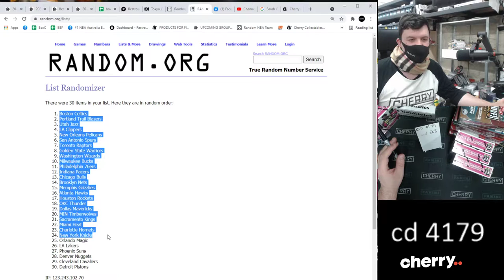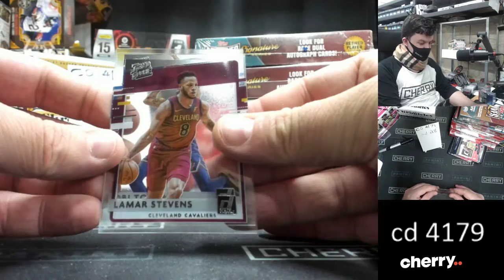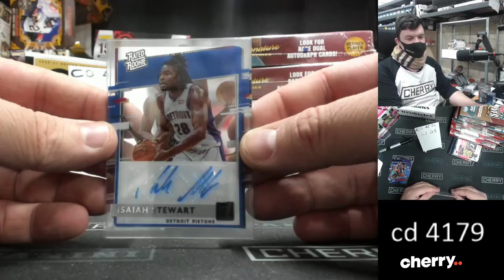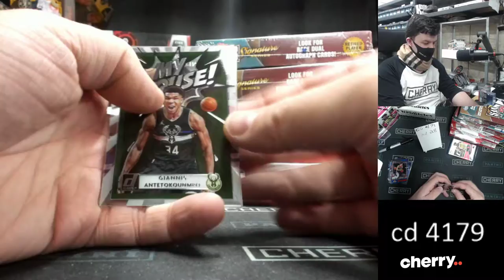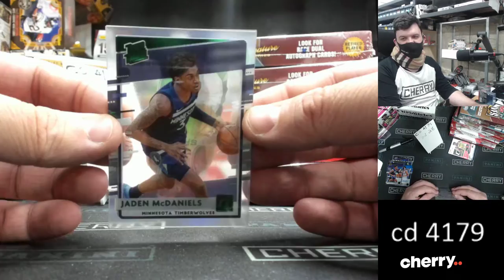20-21 Clearly Donruss NBA 3-Box Break #4179 - Random Team - Jul 28 (1pm)